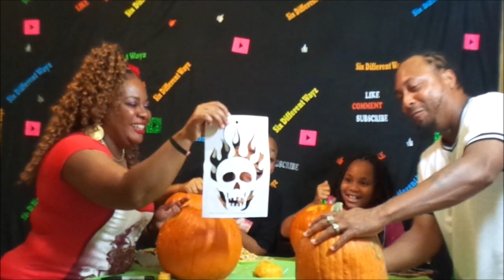Carving Them Jack-o-lanterns/Pumpkins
We a little late posting but this was a Vlog we did the day before Halloween.